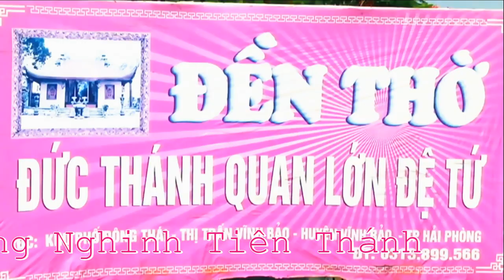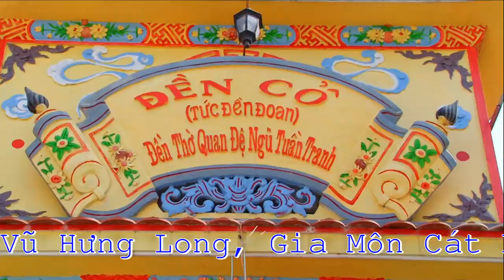4 Phủ Trình Đồng - Lễ Mở Phủ - Giá Quan Lớn Đệ Tứ Đệ Ngũ - Hát Văn Hầu Đồng Hay